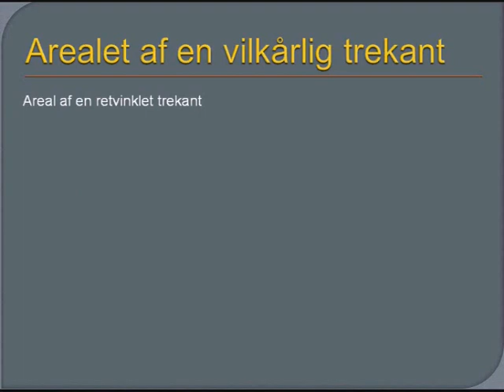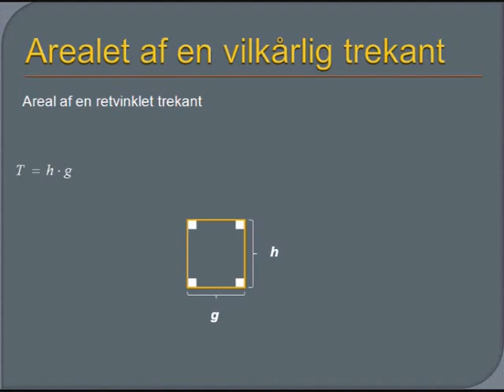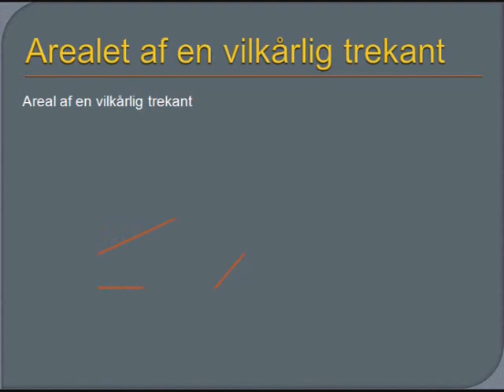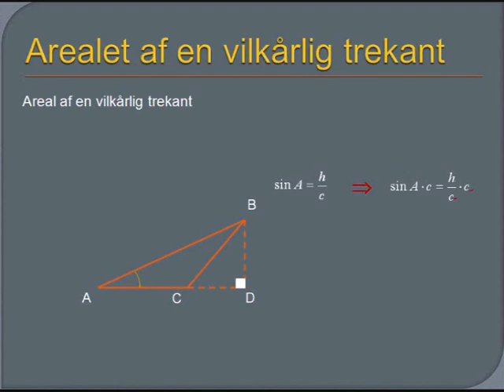Introduktion samt bevis af arealformlen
Herfra kan du se, hvorledes du blandt andet kan modtage effektiv privatundervisning af gymnasielærere direkte fra dit eget værelse, effektiv eksamenstræning og en masse andre fordele der giver dig det bedste resultat.

Vi skal her give en introduktion til arealformlen, herudover bevises sætningen.